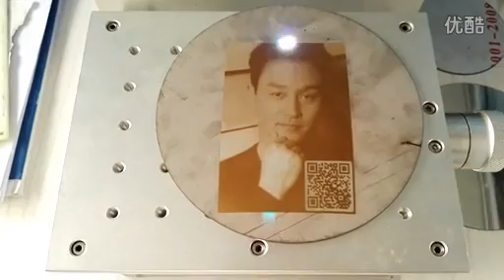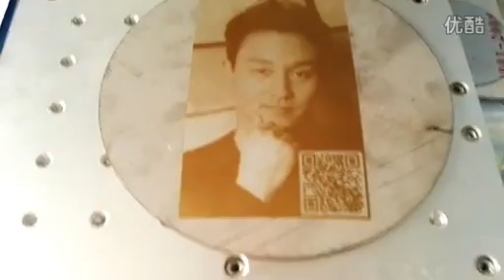Jinan Lifan QR code fiber laser marking machine on metal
Amy Li
Jinan Lifan Machinery Co,.Ltd